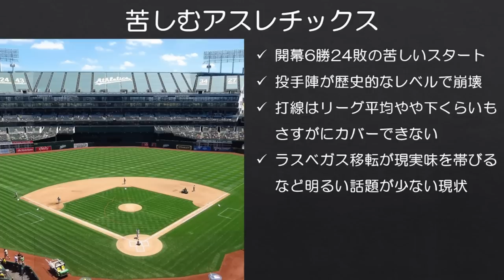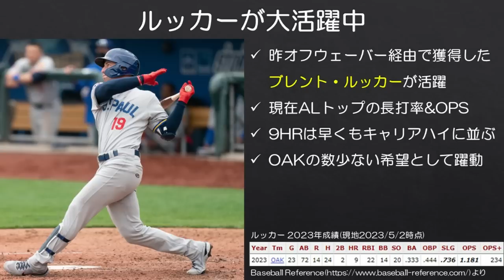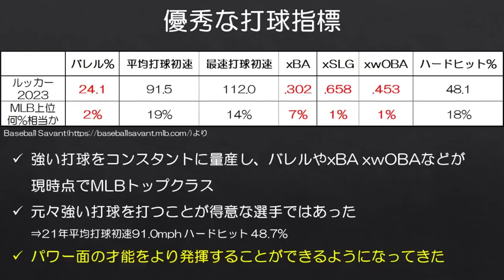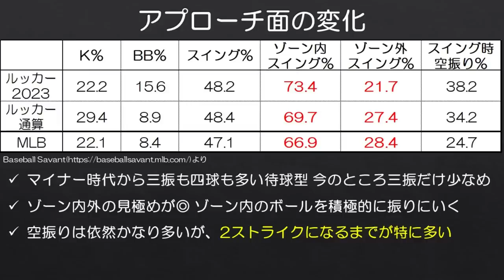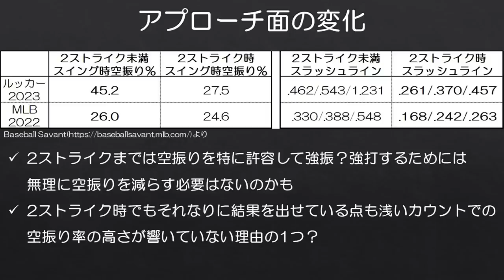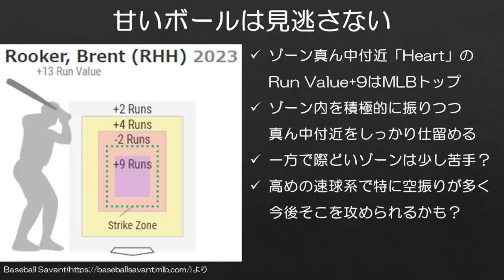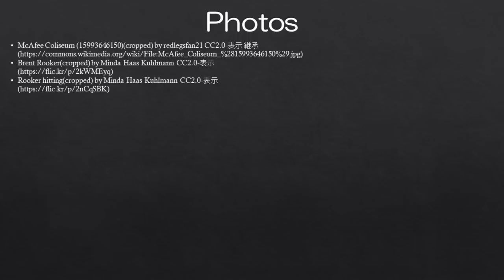【MLB】昨冬オリックス獲得調査のルッカーが好スタート！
この春のアスレチックスに明るい話題はあまり多くないですが、ブレント・ルッカーの活躍ぶりは数少ない希望といえるでしょうか。

昨年オフに日本球界行きも噂され、オリックスが獲得調査の報道も出たくらいですが、2023年シーズンに最高のスタートを切っています。